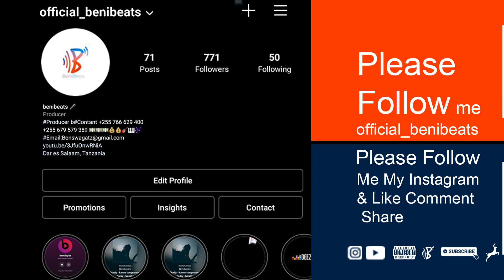''Squid'' Justin Bieber X Burn Boy Afropopo Type Beats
🎧 Aborder" Afrobeat Instrumental 2021 Amapiano _Prod by Benibeats

Tags (Ignore):

Credit: add, "prod. by BENIBEATS" if you use the beat.

Tags (Ignore):
Notes:
• If you download audio from this clip or convert the video to audio to use, the result will be poor quality sound [because of digital compression & limiting]. If you'd like the best quality version of this beat  kindly reach out to me and buy for as little as $29.99 and you will receive a lossless 1,411kbps audio file best for recording)
• You can't register your song on BMI/WIPO/OMPI/ASCAP or any worldwide copyright organization or Content ID system unless you purchase a license for a beat.